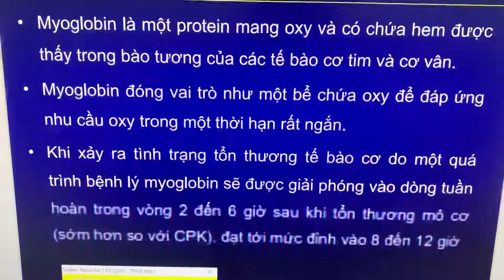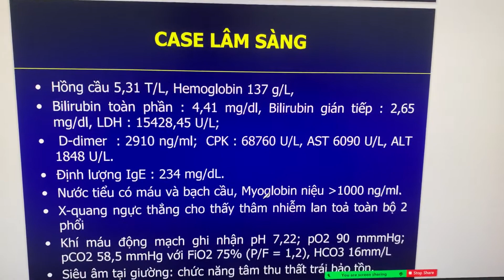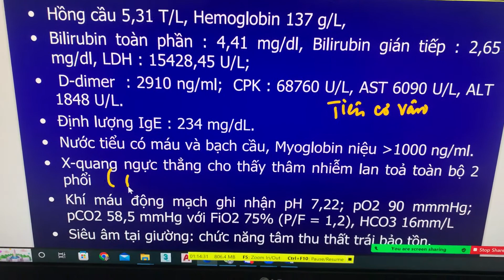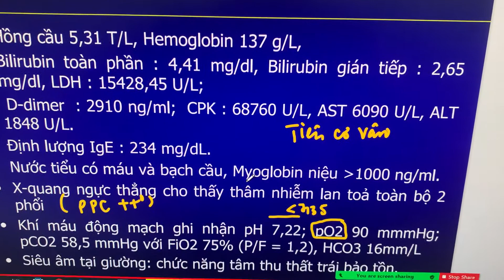Ca lâm sàng Ong Đốt - Hồi sức cấp cứu